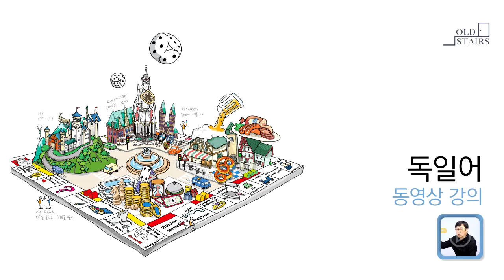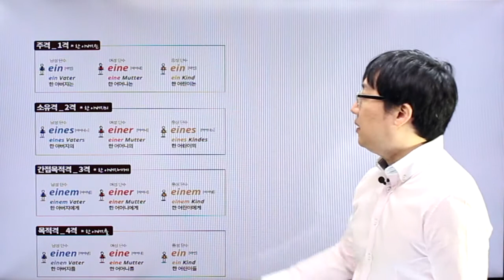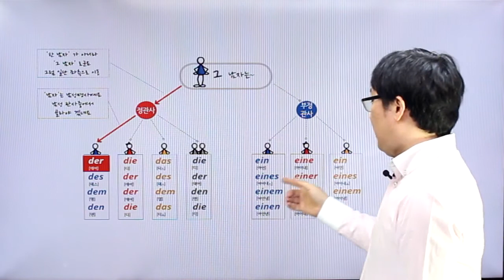독일어 | Chapter 02 | 영어는 A, 독일어는? | p.090~